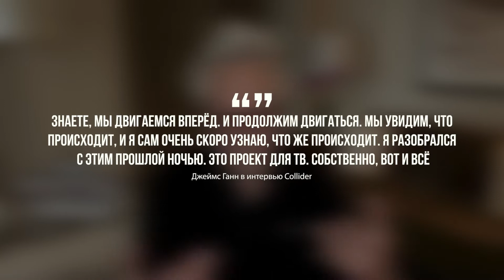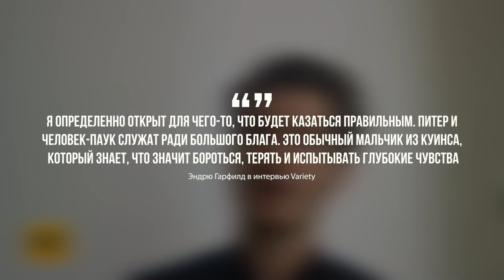Ребут «Рейда» и утечка сюжета «Пилы 10»: кинодайджест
Больше новостей из мира кино и не только на сайте «Утро-Новости»

Содержание:
0:03 Джеймс Ганн снимет сериал для DC
0:51 «Рейд» 2011 года переснимут
1:38 Эндрю Гарфилд о возвращении к Человеку-пауку
2:25 Утечка сюжета новой «Пилы»
3:12 Обри Плаза во втором сезоне «Белого Лотоса»